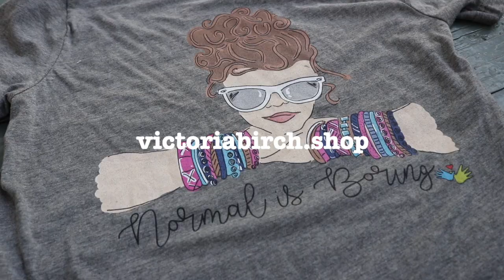The Git Up | Birch Family Edition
We love making music videos! And of course we had to do The Git Up. Love you birchfamily :)

vlbirch0429